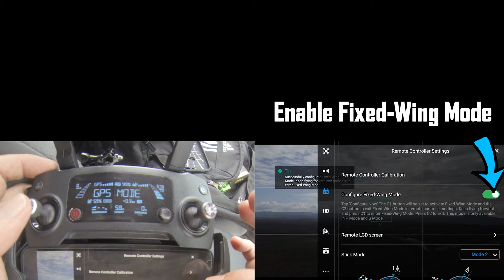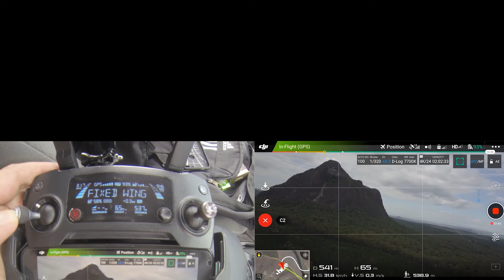DJI Mavic Pro & Phantom 4 Fixed Wing Mode Tutorial (fixed-wing) - UpDownUnder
Just installed the latest update for DJI GO app to give Fixed-Wing mode a go.

Pause the video if it moves too quick.

Not too bad but I don't thinks it's for me.